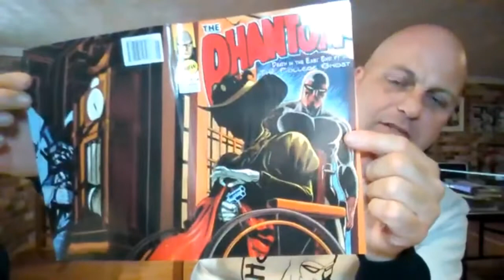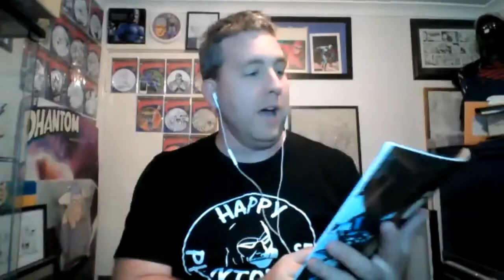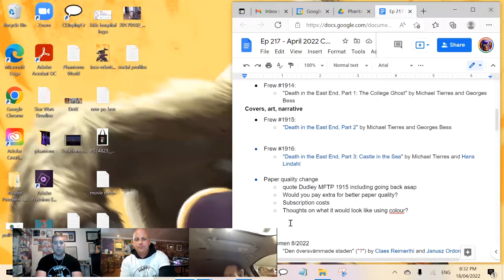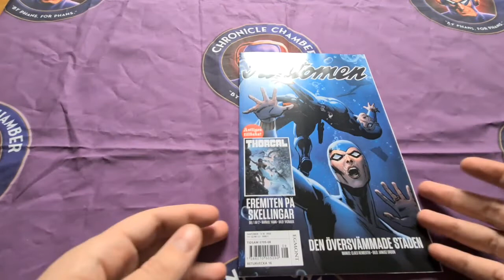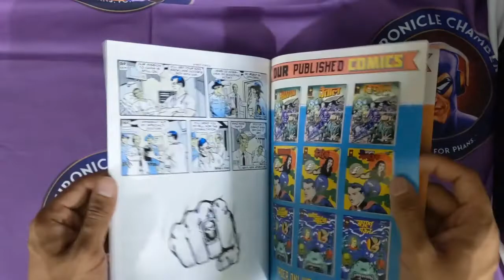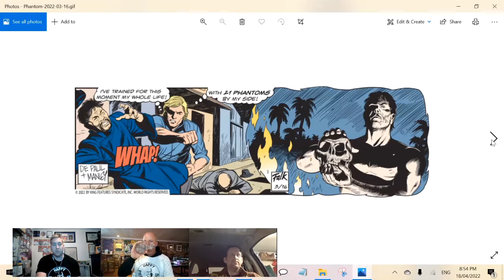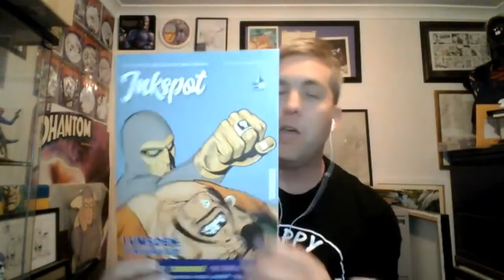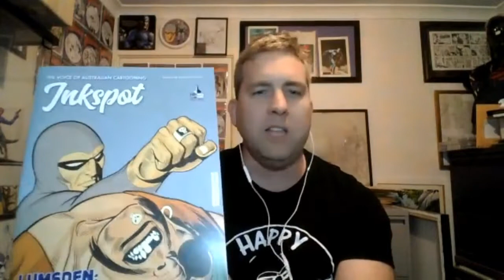X-Band: Phantom Podcast #217 - April 2022 Comics & News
The three amigo's are together talking all the latest Phantom comics and news from around the world. Joined by Mikael Lyck and Ankit Mitra who review the latest Fantomen and Shatki comics.

We chat paper quality, covers, figurines, historical stories, the ongoing 22nd Phantom saga, what Tony DePaul means by his next Daily newspaper story title plus so much more.

For those who cannot listen to the whole podcast, below is a runsheet with time stamps for you to listen to parts.

Frew Publications Comics Review
Frew #1914: 3 Minutes
"Death in the East End, Part 1: The College Ghost" by Michael Tierres and Georges Bess

Frew #1915:
"Death in the East End, Part 2" by Michael Tierres and Georges Bess

Frew #1916:
"Death in the East End, Part 3: Castle in the Sea" by Michael Tierres and Hans Lindahl

Fantomen Comics Review
Fantomen 8/2022: 34 Minutes
"Den översvämmade staden" ("The Flooded City") by Claes Reimerthi and Janusz Ordon

Fantomen 9/2022: 36 Minutes
"Uppgörelsen vid Paradise hotel" ("The Deal at Paradise Hotel") by Claes Reimerthi and Janusz Ordon
Download link for the free English Karl Kämpe comic book

Shatki Comics Review
Shatki Comics #3: 38 Minutes 30 Seconds
"A Detente with Crime" by Tony DePaul and Paul Ryan

Daily / Sunday Stories Progress Discussion
Sunday 192: "The Ingenues" by Tony DePaul and Jeff Weigel: 43 Minutes

Daily 260: "Death in the Himalayas" by Tony DePaul and Mike Manley: 52 Minutes 30 Seconds

News
Partnership with Ukraine, Unicef and Chronicle Chamber (link): 1 Hour 5 Minutes
Inkspot with Glenn Lumsden cover and interview (link): 1 Hour 10 Minutes 30 Seconds
RIP Aslan Sukur (link): 1 Hour 13 Minutes
Boss Fight Studio’s posting Wave 1.0 and Wave 1.5 (link): 1 Hour 16 Minutes 30 Seconds
LFMBEC June with Supanova: 1 Hour 21 Minutes 30 Seconds
LFMBEC website

Do you like the new paper stock for Frew? Would you pay extra for it in every comics?
Have you brought any phaffle tickets for the Unicef Ukraine fund raisers?
Do you want to see more of the 22nd Phantom saga stories?
Have you received your Boss Fight Studio figurines yet? Have you pre ordered the other items?
Would you like to see Madam X back in another Phantom story?
Which guest would you like to see at Supanova Sydney / LFMBEC?